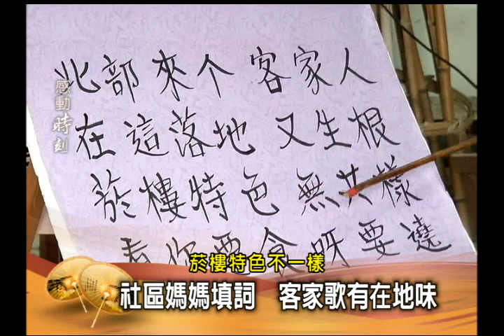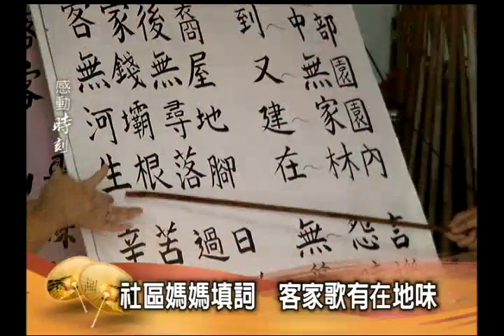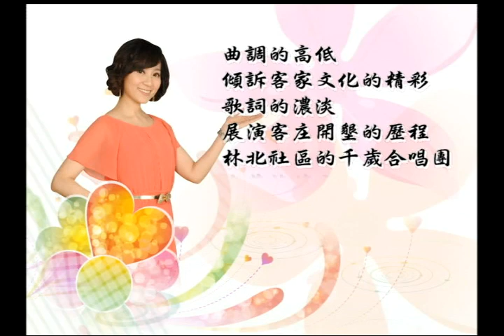2012感動時刻-第78集 林北社區合唱團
曲調的高低，傾訴客家文化的精彩，歌詞的濃淡，展演客庄開墾的歷程，林北社區的千歲合唱團，在菸樓懷古，哼唱悠悠的感動時刻。